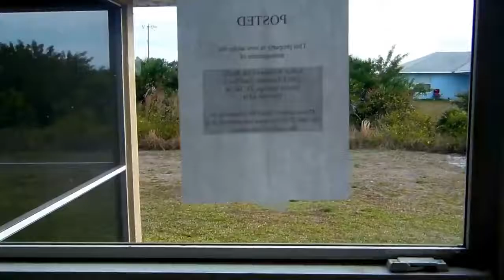CASAS,PARA REPARAR EL BANCOVENDE COMO ESTAN, DESDE $119,000 , 3-2-2 (1)